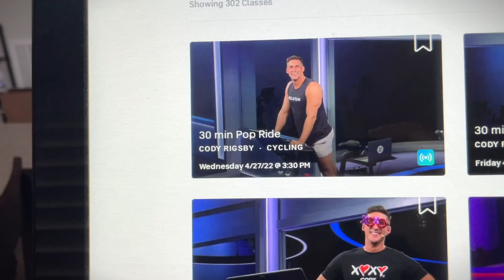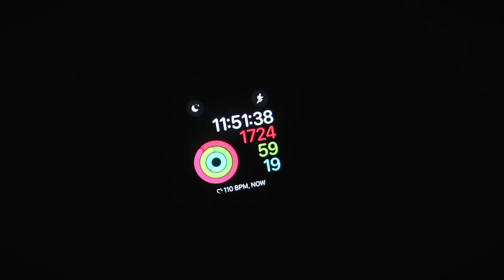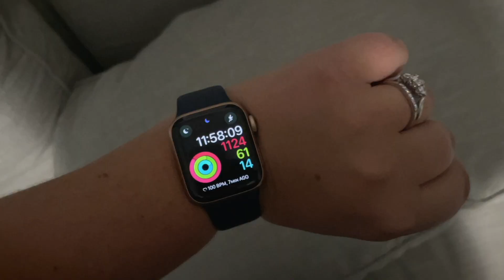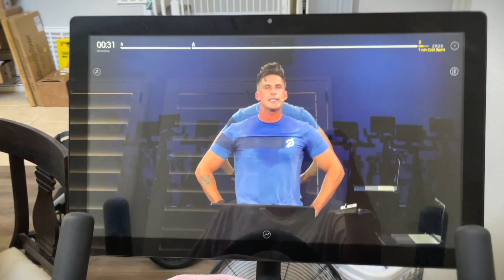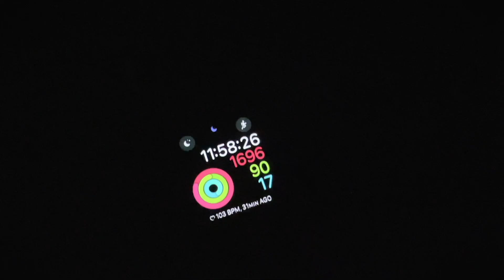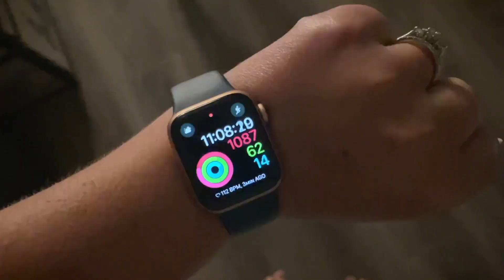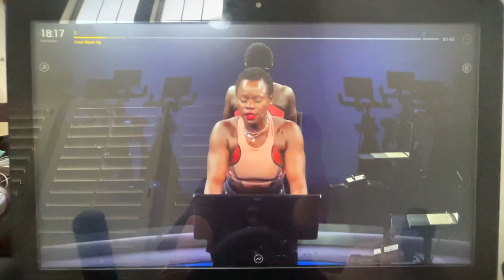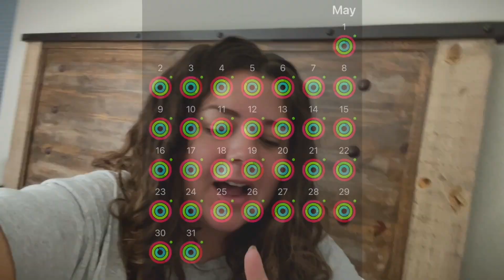I Tried 30 Days of Exercise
exercising every day for 30 days! My plus size fitness journey isn't about weight loss, I try to focus on joyful movement and connecting with my body. This month I tried to exercise every day for 30 days and close my apple watch rings every day.